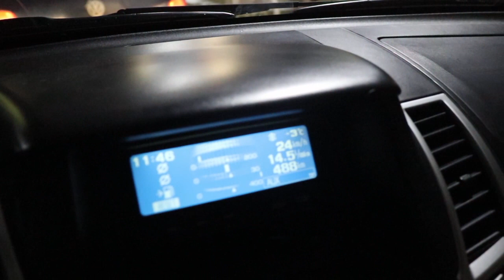В Заполярье. Зарисовки. День 1-2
Как стать путешественником? Очень просто! На машине в Заполярье в разгар полярной ночи. Едем по маршруту Москва - Отепя - Таллин - Хельсинки - Вуокатти - Рука - Кемиярви - Рованиеми - Хельсинки - Отепя - Москва. Незабываемые приключения! Побег из московской слякоти в настоящую зиму. Монтаж большого видео требует немало времени. Большое видео будет позже. Пока - короткие зарисовки. Много фотографий у меня в инстаграм.
Как раскрутить видео на Youtube? Пока мы и сами не знаем, но будем набираться опыта и. возможно, когда-то сами расскажем о том, как это сделать. Все по честному. Без ботов и искусственных накруток. Поэтому ваше участие нам очень важно!
Кстати, если вы что-то мастерите руками, производите или занимаетесь каким-то рукоделием, то напишите нам об этом. Мы отберем интересные варианты и снимем для вас видео. Абсолютно бесплатно!